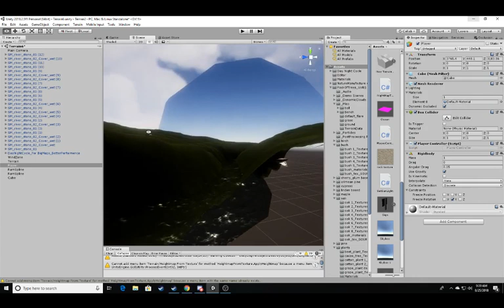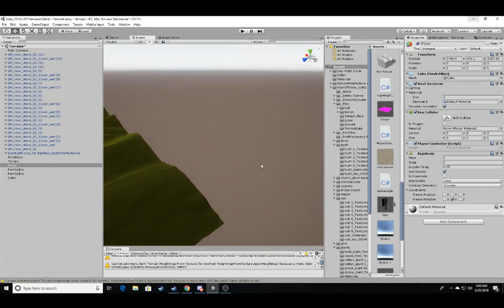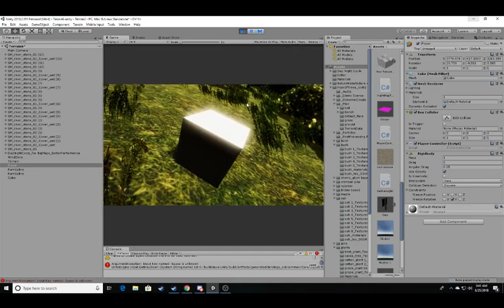TTW - Mountains + Test Daylight Cycle and Skybox